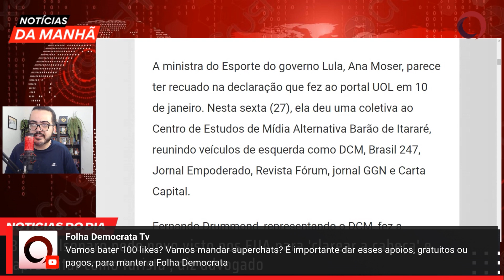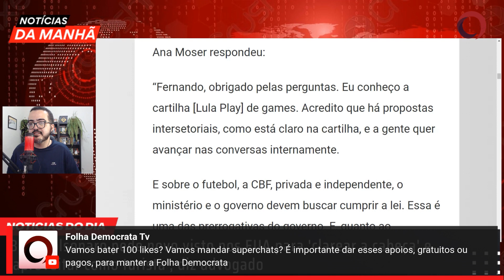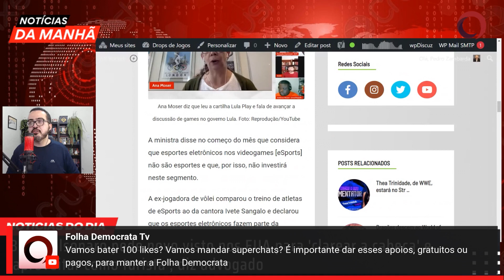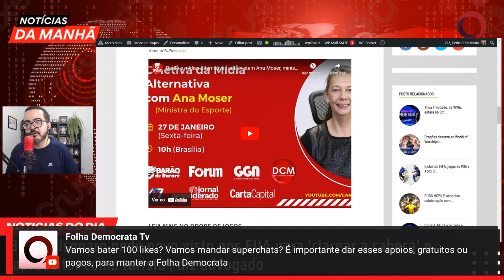ANA MOSER diz que leu cartilha LULA PLAY e fala em avançar discussão de GAMES no GOVERNO